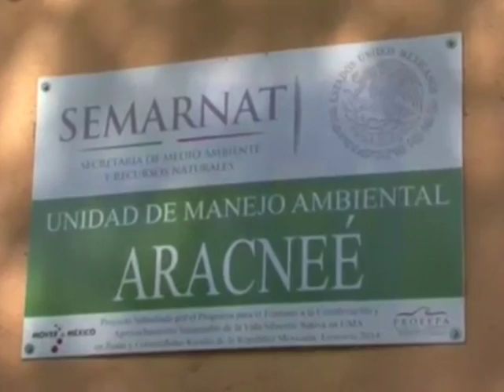Tarántulas mexicanas recobran su valor ecológico con protecc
Tarántulas mexicanas recobran su valor ecológico con protección de la especie
Durante años, los habitantes del municipio mexicano de Coyuca de Benítez mataban a las tarántulas por considerarlas peligrosas o las comercializaban, pero esta situación está cambiando gracias a un centro de conservación que intenta concienciar sobre el valor ecológico de la especie